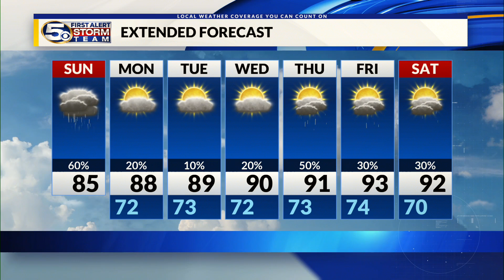More Scattered Storms Today, Warming Up For The Work Week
A few more scattered showers and storms will be possible for today. Rain chances will back off for the start of the work week while temperatures warm up and humidity returns. Full Forecast